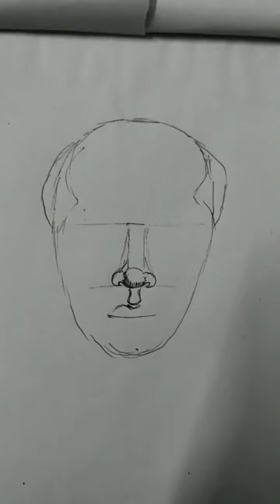How to draw portrait